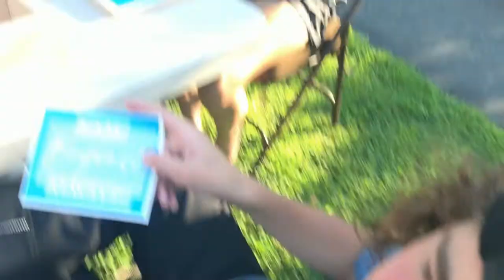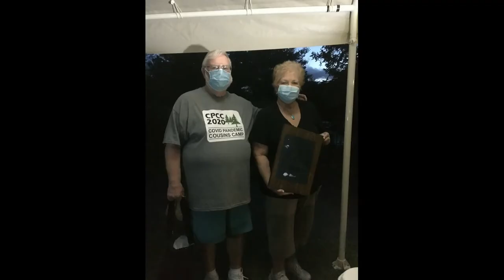CPCC video :D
wassup yall i had 3 mental breakdowns exporting this so please enjoy lol

what was ur favorite part of the video? lemme know lol